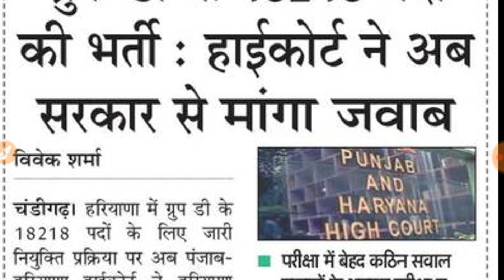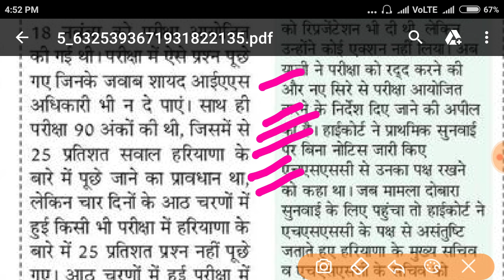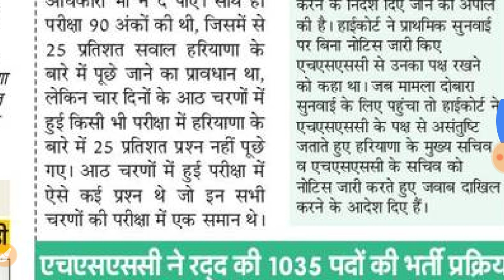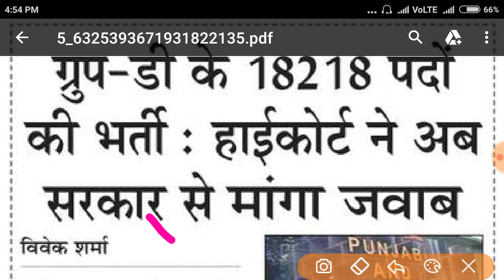क्या वास्तव मे 18218 पदो की ग्रुप की भर्ती कैसिंल होगी ।। नई भर्ती कब आएगी